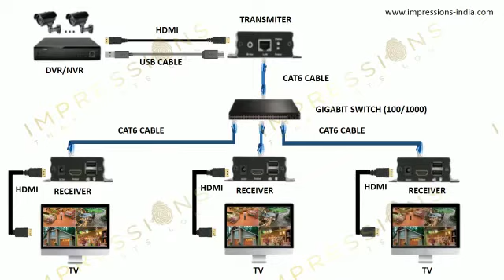Call For Corporate Solutions Or Consulting: 9967400942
HDMI+USB 1 DVR/NVR To Many TV  UPTO 200 TV  On Single Cat 6 Cable